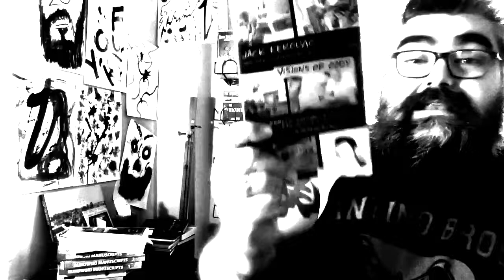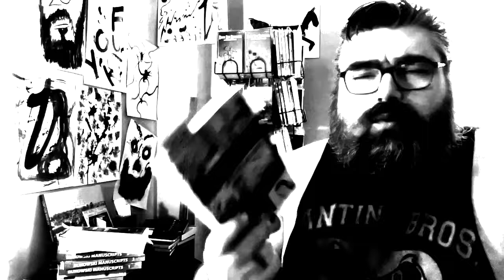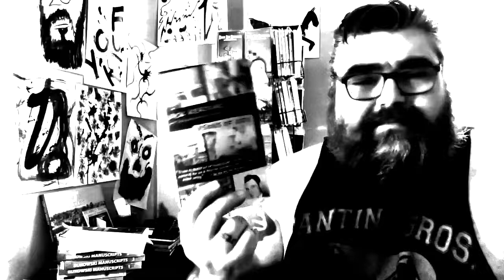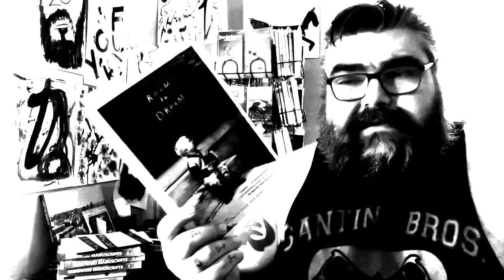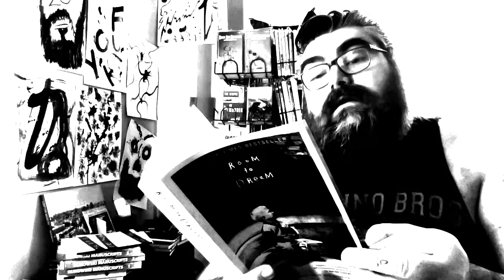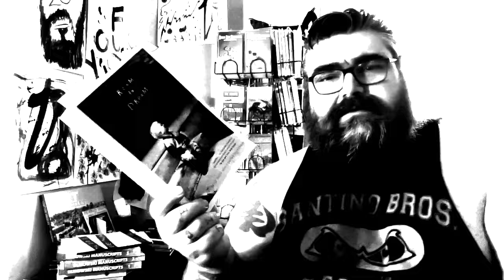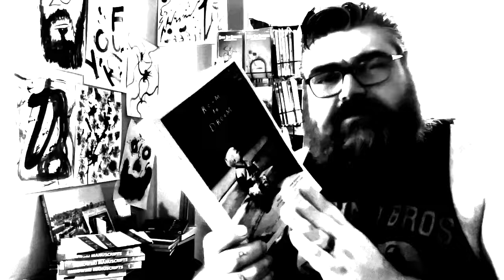Jack Kerouac and David Lynch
Chat with me on Voxer:
paperbackjunky